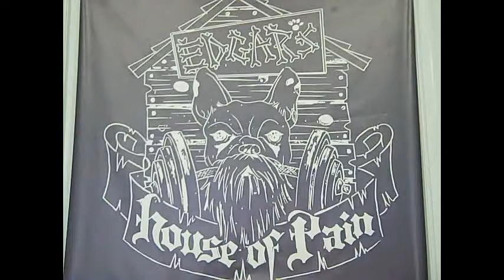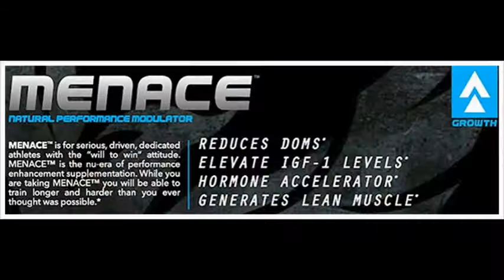HWBT: Week 3 Bench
Elitefts & Nubreed Pro Powerlifter Marshall Freakshow Johnson